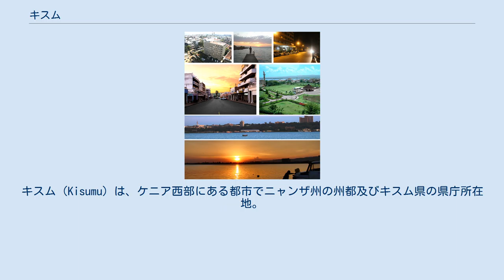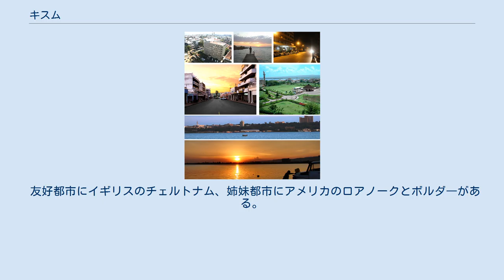キスム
キスム（Kisumu）は、ケニア西部にある都市でニャンザ州の州都及びキスム県の県庁所在地。
人口は約41万人(2009年)でケニア3位であり、ケニア西部の中心都市である。
ビクトリア湖北東部のカビロンド湾の湾奥部、標高1170mにある港湾都市である。
大ビクトリア湖盆地の中ではカンパラについで重要な都市である。
ルオ族の居住が多い。
 ナイロビを経由しモンバサと結ぶウガンダ鉄道が1901年に開通した。
それに伴い開港され、Port Florence(フローレンス港)と名付けられた。
1980年代及び1990年代は貿易が停滞したが、石油のウガンダ輸出に伴い盛り返した。
石油を産出しないケニアはモンバサで輸入原油を精製しパイプラインでナイロビ等へ輸送する。
キスムからウガンダへはトラック輸送である。
 キスムは「交易（スモ）する場」という意味である。
また、ルオ語のJo-kisuma「援助物資に依存する人々（people who depend on charity）」が由来であるという説もある。
 友好都市にイギリスのチェルトナム、姉妹都市にアメリカのロアノークとボルダ―がある。
キスム国際空港が設置されている。